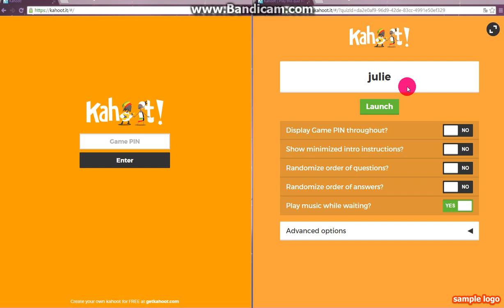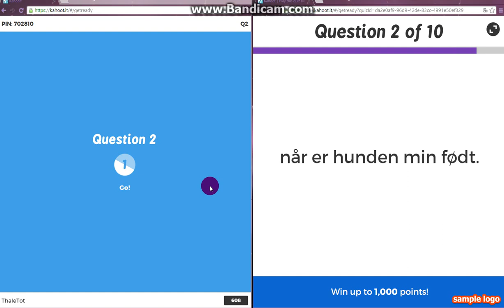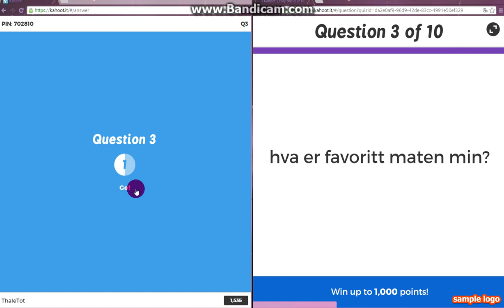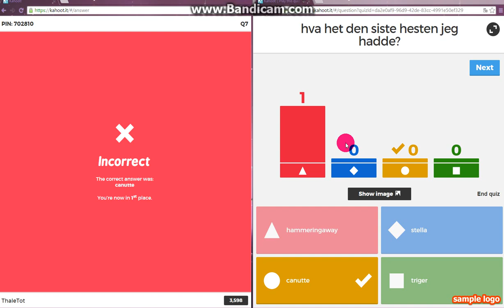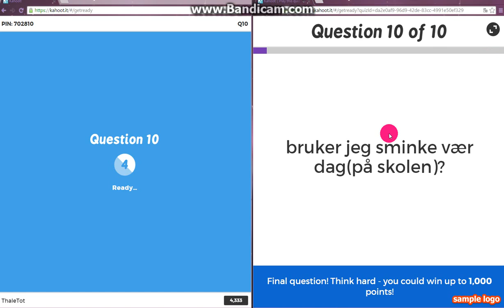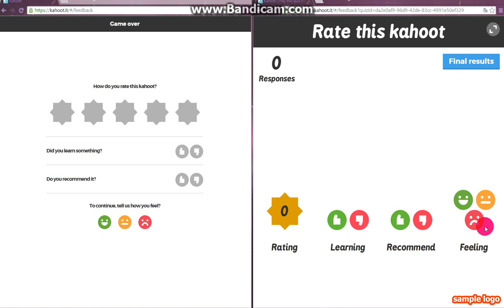Første video, bli kjent med Julie!!